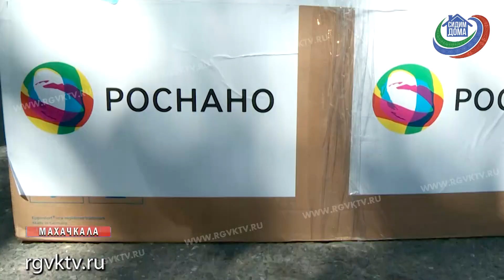Глава РОСНАНО Анатолий Чубайс встретился с главой региона Владимиром Васильевым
В Дагестан прибыл глава РОСНАНО Анатолий Чубайс. Сегодня он встретился с главой республики Владимиром Васильевым. Речь шла о гуманитарной помощи, которую оказали региону. Компания передала 20 тысяч тестов для выявления Covid-19.